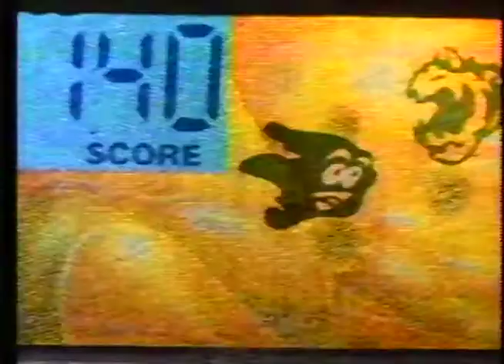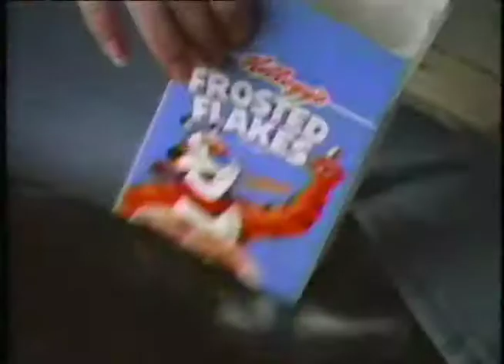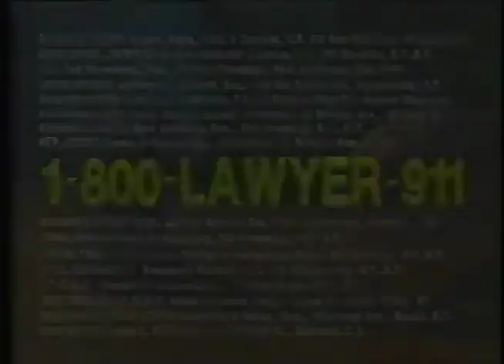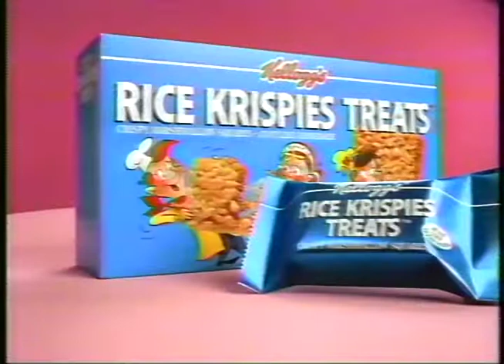The WB 56 Commercials, Boston MA (mid 90s)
The WB 56, Boston MA
Recorded during a rerun of Dinosaurs - S02E11 - Switched at Birth (1991)
There's a Blossom promo on here for The WB 11 (WPIX-TV 11, NYC) and I can't explain it, I swear these were taped off WLVI-TV Boston.

Tiger Stix
Nerf Max Force
Blossom on The WB 11 promo
Frosted Flakes
1-800-LAWYER-911
Dapples deluxe horse sets
Eggo Homestyle waffles
Tomy Motor Blocks
Kellogg's Rice Krispies Treats
Petland Discounts